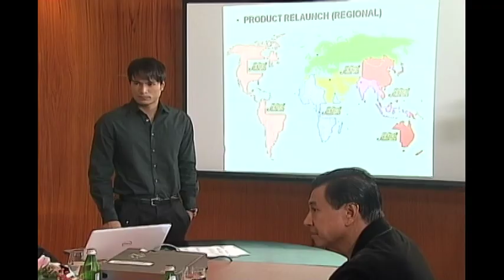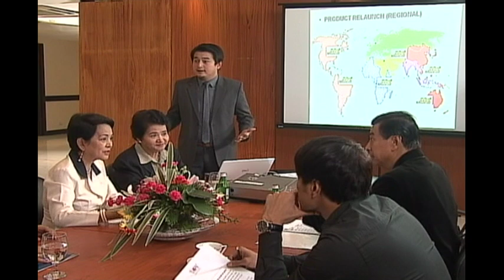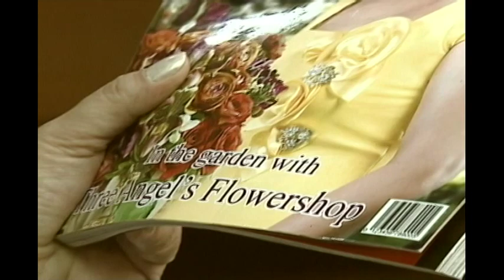Full Episode 42 | 100 Days To Heaven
Miranda digs deep to bring down Sophia.